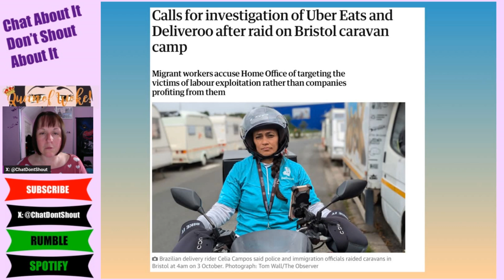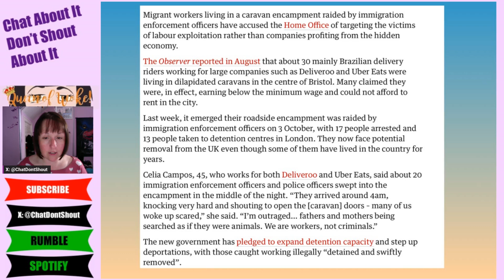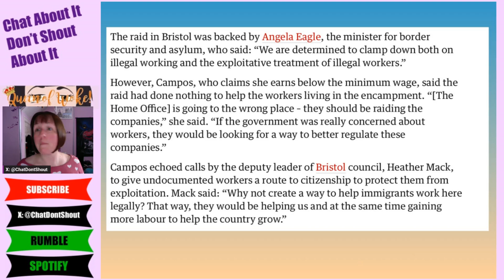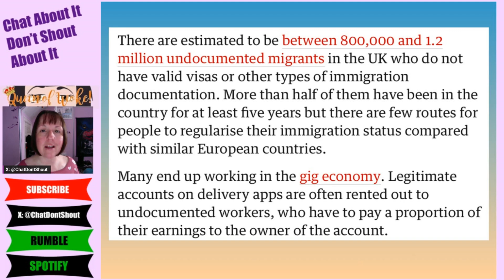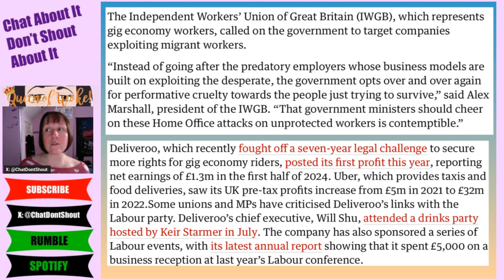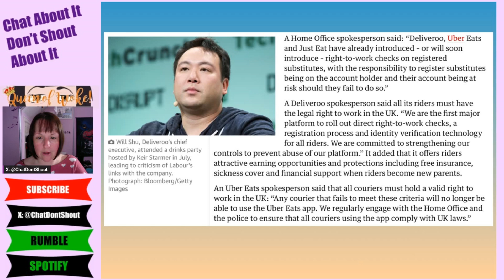CRACKDOWN On Mirgrant Workers?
So we are looking at the exploitation of migrant workers in the gig economy today.

Sources

Other Channels